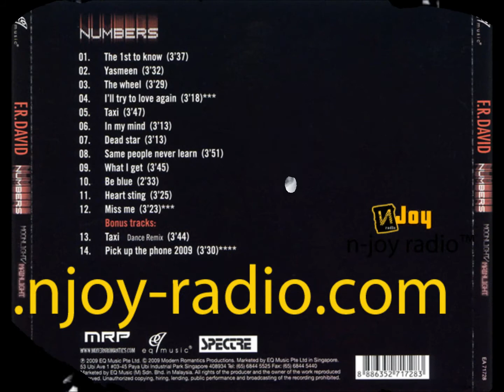F r David - Taxi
███████████████ N - JOY RADIO ™ ███████████████
[n-joy radio™]